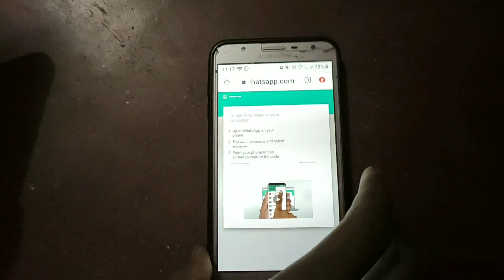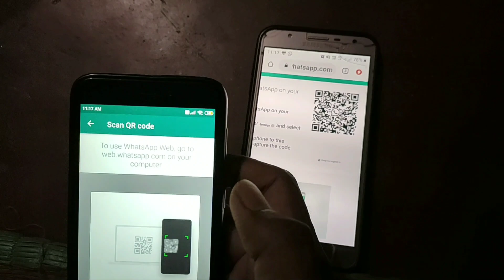Whatsapp ko apne phone pr khole | whatsapp amazing triks| whatsapp ko open kare kisi ke bhi phone pr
Go to web.whatsapp.com on your computer browser or download the Whatsapp Web desktop application for your PC/Mac.

On the main screen, you will see a QR Code. ...

On Android phones, click the 'More Options' button on the top right corner and click on 'WhatsApp Web'.